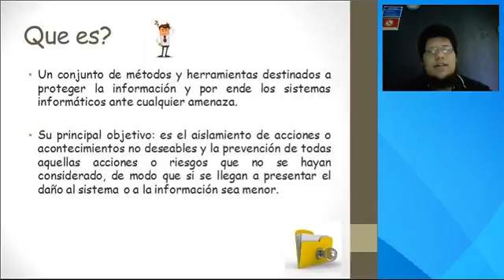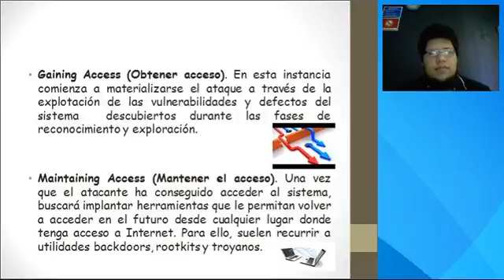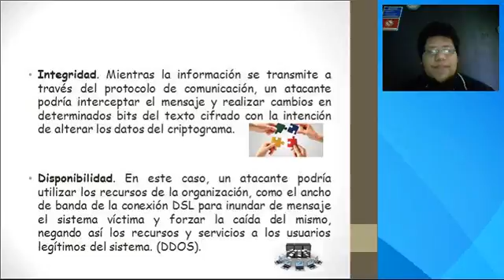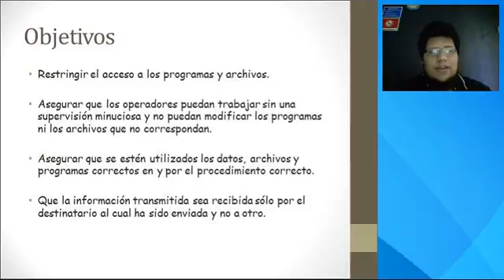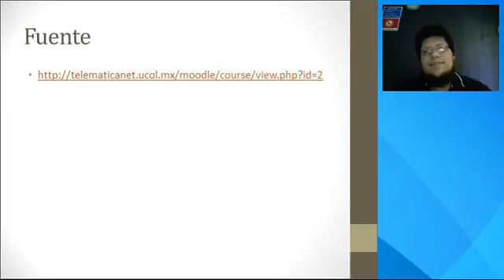Tarea2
Seguridad de la Informacion